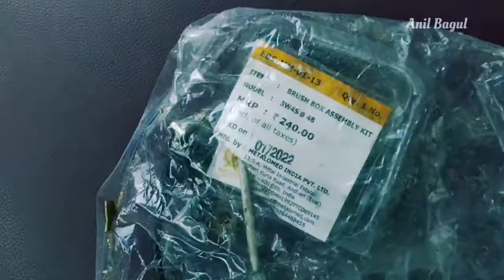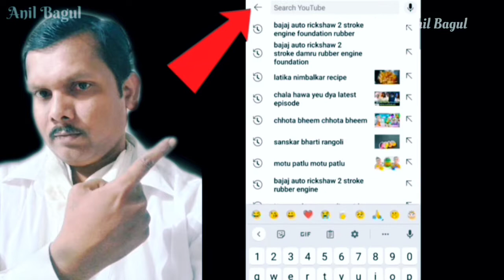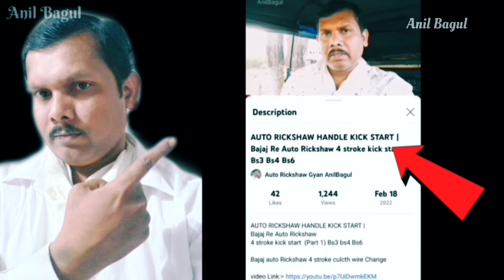Self Starter Sound Problem 4 stroke auto rickshaw | starter fitting 4 Stroke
Bajaj auto rickshaw 4stroke self start kaise fitting kare |
Self Starter Sound Problem 4stroke Bajaj Auto Rickshaw | How To self Starter Fitting Bajaj Re
 How To self Starter Fitting Bajaj Re

Bajaj Auto Rickshaw 2 stroke/ 4 Stroke Handle Lock kai se kare video Links